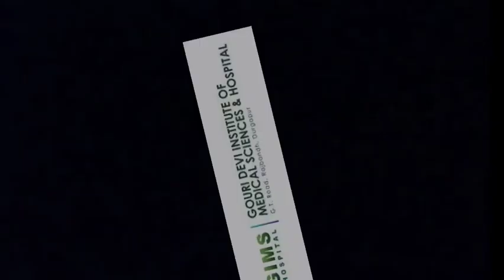Gouri Devi Institute of Medical Sciences and Hospital MBBS fees,Cutoff & Admission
Gouri Devi Institute of Medical Sciences and Hospital is a private medical college located in Durgapur, West Bengal. It was established in 2016. The institute offers undergraduate seats for MBBS(150 seats) which are permitted by the National Medical Commission. This college also has a hospital.
TOP MBBS COLLEGE IN INDIA,
TOP MBBS PRIVATE COLLEGE IN INDIA,
MBBS in India, Admission, Fees Structure, Eligibility 2021
MBBS Admission to top Government Medical Colleges in India
MBBS: Admission, Syllabus, Fees, Eligibility, Scope, Jobs 2021
MBBS Admission 2021: List of Top Colleges
MBBS Admission in India 2021 - Full Form, Seats, Duration
MBBS Admission 2021 - Study in India's Top Medical Colleges
Top MBBS Colleges in India 2021: Rank, Fees, NEET Cutoff
Top Private Medical Colleges in India - Medicine and Allied ...
Top Medical Colleges in India for MBBS –
TOP NEET PG PRIVATE COLLEGE IN INDIA,
NEET PG in India, Admission, Fees Structure, Eligibility 2021
NEET PG Admission to top Government Medical Colleges in India
NEET PG : Admission, Syllabus, Fees, Eligibility, Scope, Jobs 2021
NEET PG Admission 2021: List of Top Colleges
NEET PG Admission in India 2021 - Full Form, Seats, Duration
NEET PG Admission 2021 - Study in India's Top Medical Colleges
Top NEET PG Colleges in India 2021: Rank, Fees, NEET Cutoff
Top Medical Colleges in India for NEET PG MD/MS  –